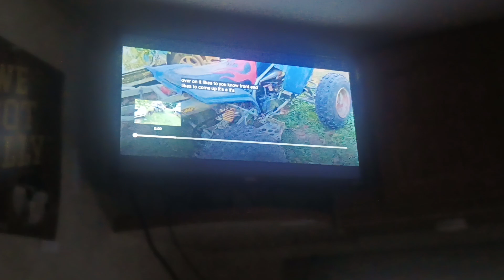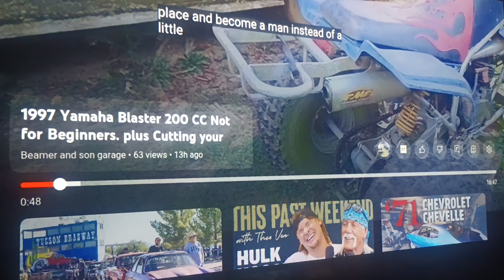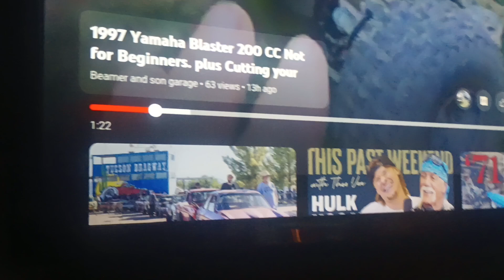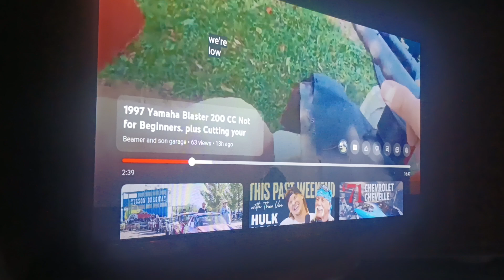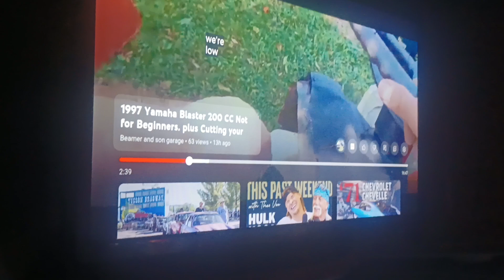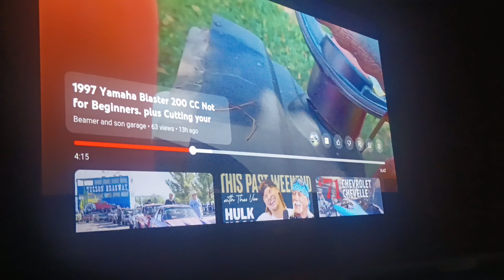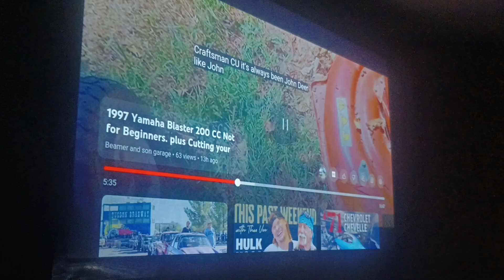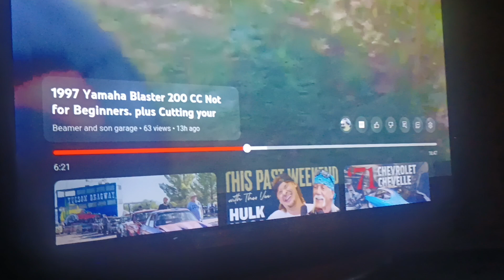Barry Beamer shows us his beginner quad 🤣💯💩🖕